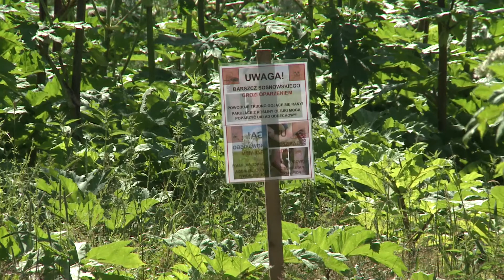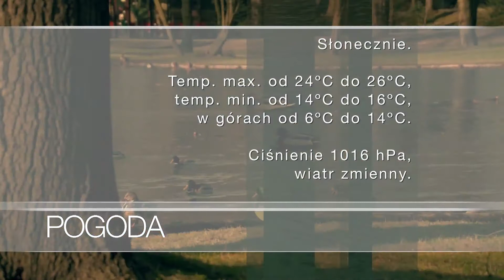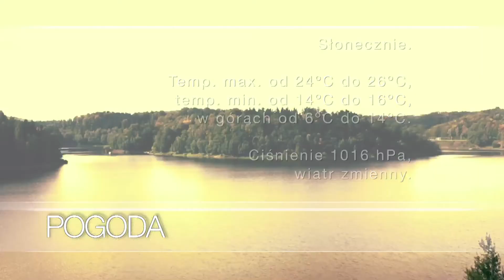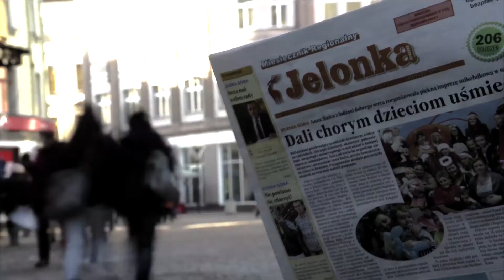Serwis Informacyjny TV DAMI Jelenia Góra z dnia 08.06.2017 r.